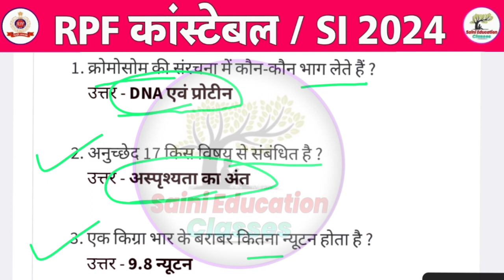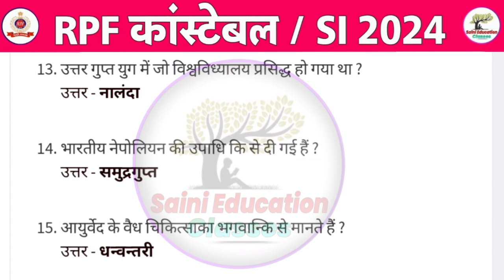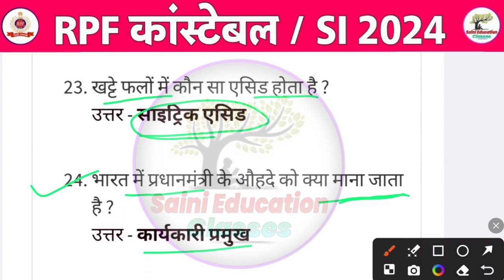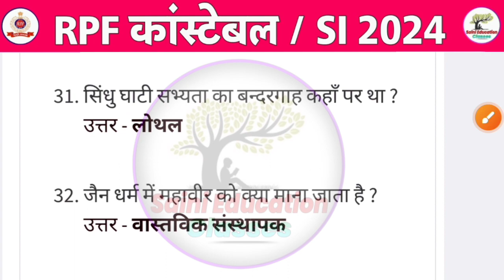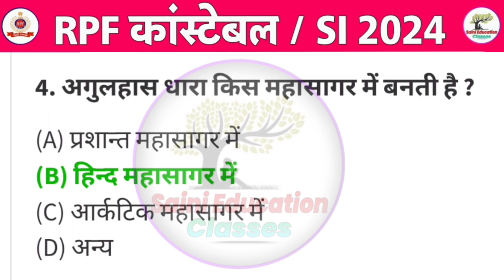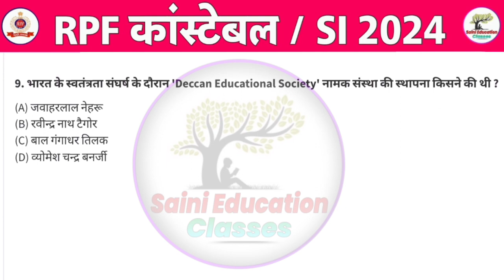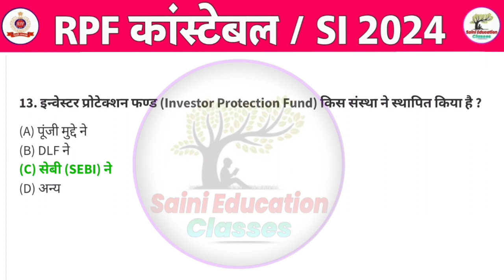RPF SI Constable 2024 | RPF GK GS Previous Year Question Paper | RPF PREVIOUS YEAER QUESTIONS SET-16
RPF GK GS Previous Year Question Paper || RPF SI Constable 2024 | RPF GK GS Previous Year Question Paper |  Paper | RPF SI Previous Year Question Paper | RPF Constable Previous Question Paper | RPF GK GS Practice Set |

rpf classes 2024, , rpf constable gk questions, rpf constable previous question paper, rpf gk gs, rpf gk gs by sahil sir, rpf gk gs classes 2024, rpf gk gs practice set, rpf gk gs previous year question paper,